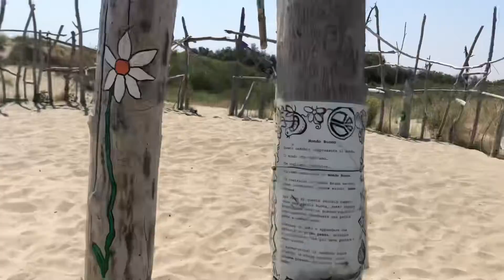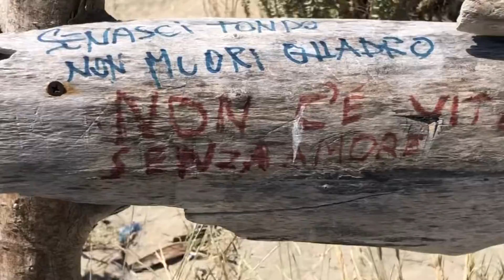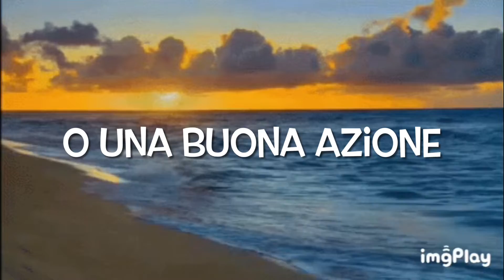Il mondo buono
Questo cerchio rappresenta il mondo che vogliamo, che vogliamo costruire, vogliamo costruire un mondo buono. Per costruire un mondo buono servono buone intenzioni, buone azioni e buone persone. Ogni ramo di questo cerchio rappresenta una parola buona; tutti possono piantare un ramo in questo cerchio e tutti possono appendere una parola buona a questi rami. Piantare un ramo o appendere una parola è un primo passo, dichiara una intenzione che poi deve portare a buone azioni. Le buone azioni ci rendono buone persone. Le buone persone tutte insieme possono costruire un mondo buono.